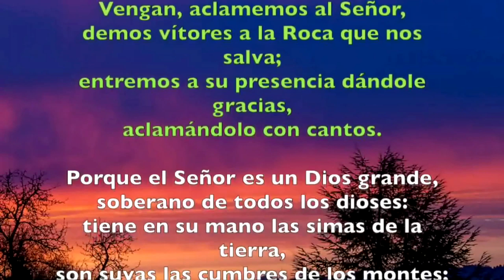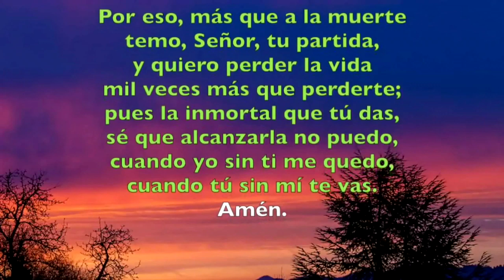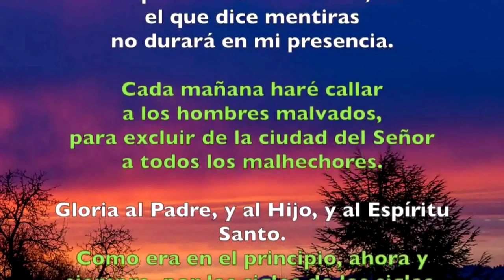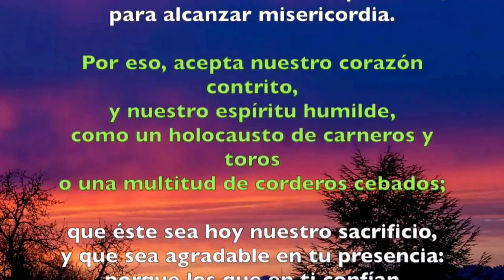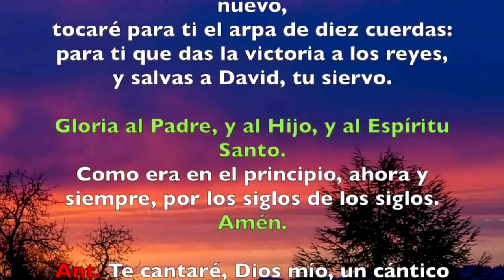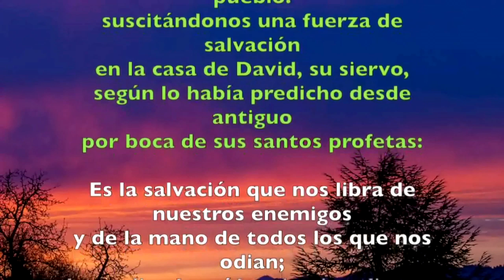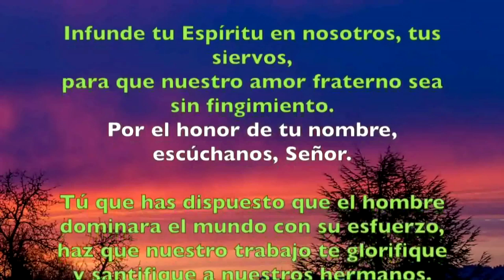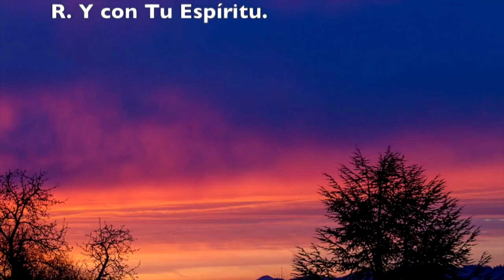Oración de la mañana (Laudes) MARTES 23 DE JULIO 2019 | Padre Sam | Producción Crisol